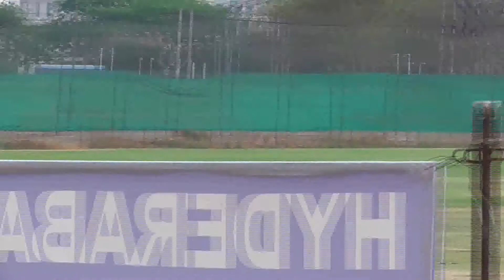HCC SRI INFRA vs HCC ELEVEN WARRIORS